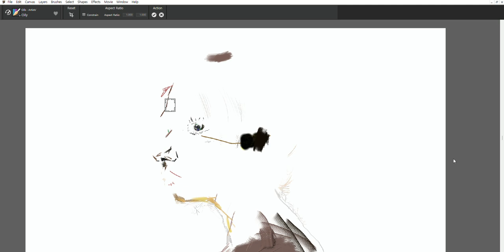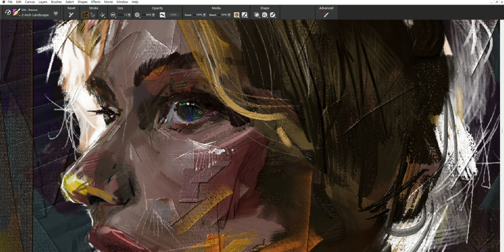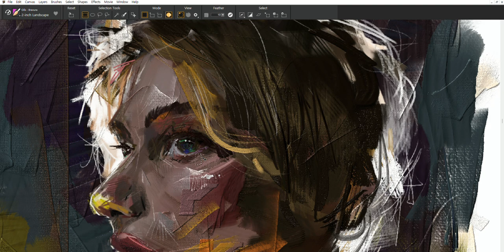디지털 스케치_Sketch of Frog Nail_ (스케치 손 스케치)